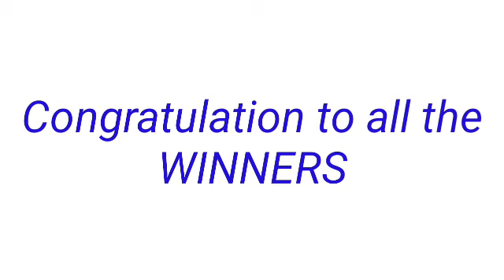STL - CAVITE September 2, 2022 3RD DRAW RESULT